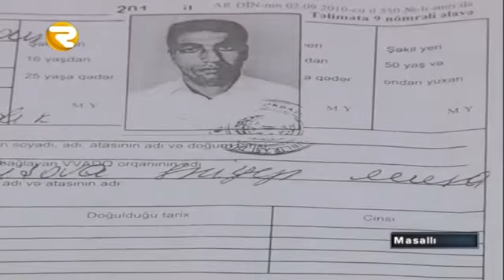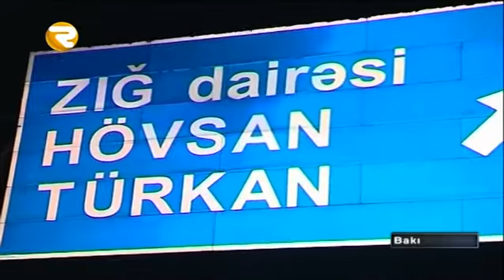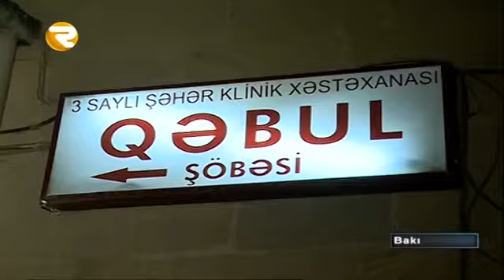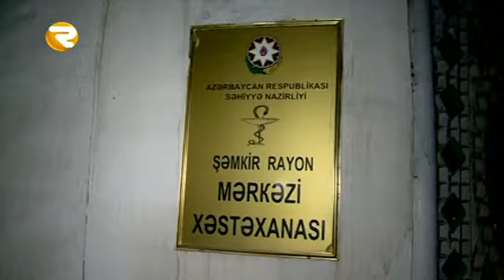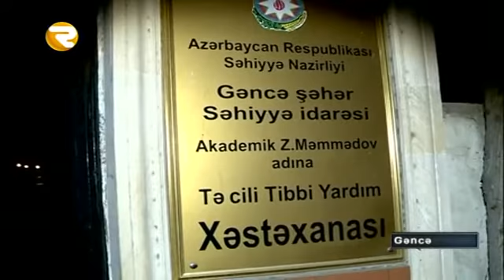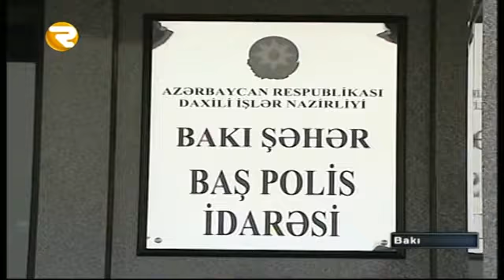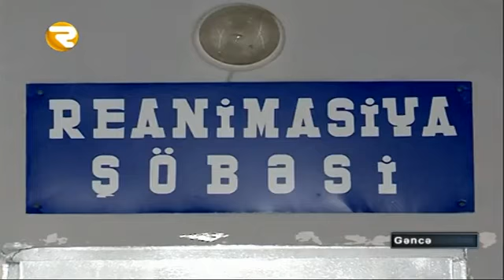HADİSƏ 06 10 2015 Region TV